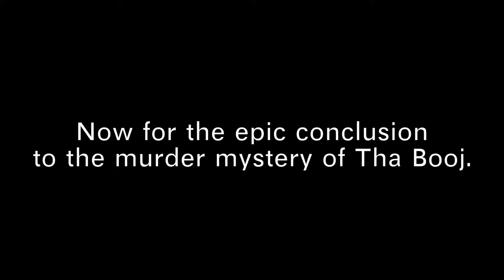The Boojing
The Epic Finale to the “Who Killed Nutter” series in which Ryan and Will discover the fate of their beloved Head Writer.

Directed/Produced by: Chris Denzel
Written by: Ben Nutter